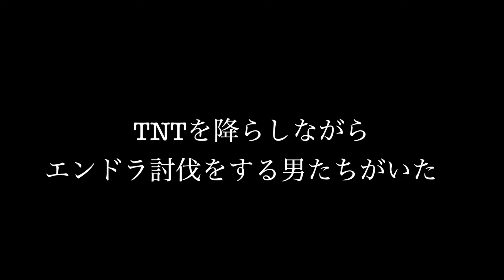【マイクラ】いろんなTNTが降る世界でサバイバル！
ドズル社メンバーがやってきた世界はなんと、いろんなTNTが降ってくる世界！？さまざまなTNTの雨を乗り越えて、無事エンダードラゴン討伐ができるのか！？

▼みんなへ
動画を見てくれることが一番の応援になります。
もっと応援したい！って人は動画や生放送をたくさん見てください！

動画を見てくれる人、高評価やコメントをしてくれる人、Twitterで応援してくれる人、ドズル社を話題にしてくれる人、イラストを描いてくれる人、切り抜きをしてくれている人、イベントに来てくれる人、みんなのおかげで楽しく活動できています。

ただ、自分のペースで、ゆるーくながーく応援してくださいね。
たまに動画を見てくれるだけでも、本当に嬉しいです。
好きな時に、ふらっと動画を見にきてください。

私はYouTubeを始めたときから「ゲーム実況者で日本一になる」という夢に向かって頑張っています。
「ゲームを楽しむこと」を軸にして、少しでも夢に近づけるように頑張ります。

一緒に「楽しい」をたくさん共有しましょう！

ドズルより